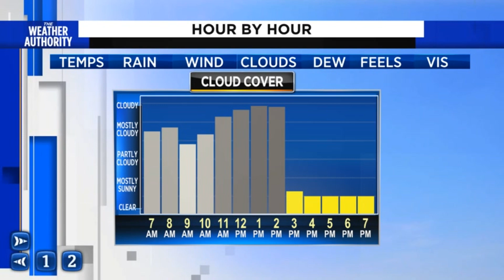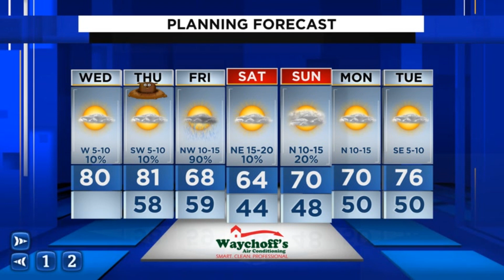Foggy and warm then cooler and wet